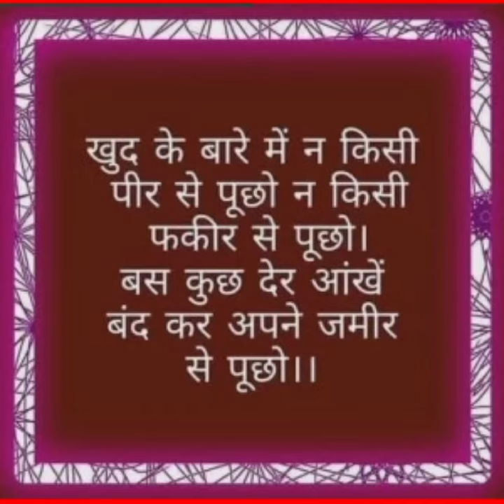🙏ध्यान देने योग्य जरूरी बातें🙏जीवन में काम आने वाली बातें🙏lessonable vichar